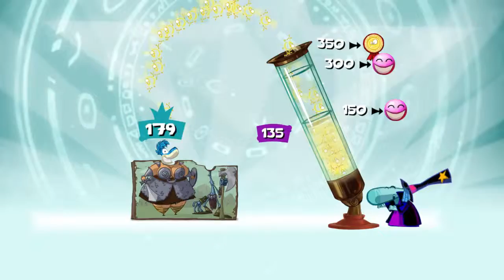Offended Rayman Origins #25